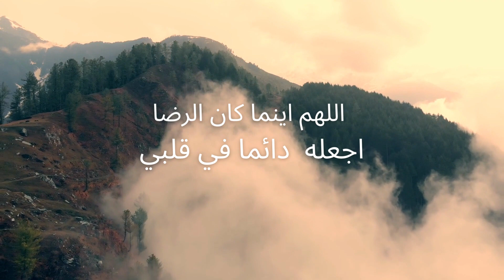دعاء من القلب islamic algerie #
تنزيل ماسنجر
# تلغرام
قصص رعب مخيفه
خلوها تلعب لعب بقلبي تستاهل
افلام رامز جلال
فيلم رغدة متوحشة
برنامج رامز جلال رمضان 2022
مايا خليفة
رامز جلال مجنون رسمي
عمر كمال
فايزة كمال
مصطفى كمال اتاتورك
عصام كمال
اغاني عمر كمال
قيس سعيد
قران كريم
نيللي كريم
# كريم بنزيما
اغنية زلزال
عاجل زلزال الآن
 محمد رمضان ويكيبيديا
ملخص مسلسل زلزال في اربع ساعات
مباراة انجلترا وايطاليا مباشر
كاس انجلترا
بث مباشر انجلترا والدنمارك
 السيسي يهدد أردوغان
السيسي ونتنياهو
تردد قناة
تردد قناة كراميش
تردد قناة مصر ام الدنيا
 Yassine bounou
مباراه البرازيل
البرتغال ضد سويسرا
الإسماعيل
غزل المحلة ضد الأهلي
انقلاب
عبد الحسين عبد الرضا
Pyramids
فاركو
انقلاب المانيا
أشرف حكيمي
مان يونايت
الاهلي
حسين
Morocco
Showing the latest hot searches in Egypt
تردد قناة ناشيونال جيوغرافيك 2022 نايل سات
عمو يزيد
 اطفال ومواهب
 بين سبورت الاخبارية
كيف احمي نفسي من السحر
  bein sport 9
حسن شاكوش
اغاني
مهرجانات
د دعاء مجدي,
احتفال ميس دعاء ب 9 مليون
يدل على فضل صلاة الضحى
يوتيوب
حديث والله لا يؤمن
star walkin lil nas x
كريم بن زيمة
سعد لمجرد
سمية الخشاب
حسن شاكوش
حمد بن خليفة
 YOUPPI X YOUPPI / ODEN
هيفاء وهبي
دعاء الزلازل
هزةارضية
الولايات المتحدة
يسرا الوزي
كورةبلس
حسن الهيدوس
BTS
تونس
وائل جسار
هنا الزاهد
السنغال ضد هولند
Showing the latest hot s
المباريات المفتوحة في
مسجد السيدة عائش
الفيروس المخلوي
حمد بن خليفة
كأس العالم قطر 2022
منتخب إيران
المباريات المفتوحة في
 Pink Panther A Fairly Pink Pumpkin
TOM & JERRY Diorama
الاسد المجنح The Winged Lion in Arabic حكايات عربية
النملة و الجندب | قصص عربية | كرتون اطفال | قصص اطفال جديدة 2019 | قصص اطفال قبل النوم | قصص عربيه
SpongeBob | Nickelodeon
Roma and Diana Back to School stories for kids
 ماشا والدب
سبونج بوب
Where Are You, Kids? - Wolfoo Makes Secret Room
لمسة ميداسلمسة ميداس | King Midas
قصص روعة!! من الزمن القديم | تبكي الصخر| يرويها الشيخ محمد العريفي
روائع الدين الاسلامي من قصص الصحابة والانبياء عليهم السلام الجزء الاول
قصص الإنسان في القرآن * قصة أصحاب الأخدود كاملة Human Stories from
قصة معجزة صبر نبي الله أيوب عليه السلام
رقية المنزل للرزق والشفاء بإذن الله سورة البقرة، الصافات، يس، الواقعة | الشيخ عبد
اجمل القصص المؤثره التي ابكت الملايين للداعية محمود حسنات
كيف هزم ذو القرنين يأجوج ومأجوج وحبسهم | ولماذا كانت نهايته صادمة | محمد العريفي
السيرة النبوية 🌹 حياة سيدنا الحبيب النبي محمد ﷺ 💚 من ولادته الي بعثته 🌲
beIN SPORTS#
The villain left her only bread crusts 🍞👿😱
Marta and Rustam
Jung Kook from BTS performs 'Dreamers' at FIFA World Cup opening ceremony
تحدي رجعنا على المدرسة انا و أخواتي 📚🚌
Narins Beauty
تيلي مونديال.. أغنية مريام فارس الموندياليّة تُثير الجدل في افتتاح مونديال قطر 2022
Tukoh Taka - Official FIFA Fan Festival™ Anthem | Nicki Minaj, Maluma, & Myriam Fares (FIFA Sound)
Trap king - Tornado ft @KIBOU OFF , @ZAKO , @Nirmou (Official Music Video)
Morgan Freeman kicks off the 2022 FIFA World Cup Opening Ceremony in Qatar | FOX Soccer
محمد عدنان Mohamad Adnan
Bousmaha Mohamed Sahr Lyali - زهواني أنا زهواني Avec La Colombe ( clip 2022 )
Khaled x Rodge - C.H.A.M.P.I.O.N.S (Official Music Video)
The BEST MOMENTS in World Cup opening ceremonies!
Ghaith Marwan غيث مروان
Samara - Manabالمغرب في حرب شرسة والبرتغال تتحدى البرازيل وإسبانيا وألمانيا وبلجيكا 🔥😨
Didine Canon 16 FT @Rim'k (FUGITIVE)
Mc Artisan - ELGHIRA Ft @Didine Canon 16 Officiel (Prod. By Zmajor)
زعطة خونوله بريكة و زفطة قامت بالواجب 🤣
أجمل وأروع عبارات راقية عن الوطن 2023
مسلسل طائر الرفراف الحلقة 10 اعلان 1 مترجم | كاظم يتهم فريد 😱 سيران وسونا في ورطة 😠
SPACETOON - أغاني الجيل الذهبي مع كلمات - الجزء 1
تقدام ليلة الحنة للعروسة ♥️ عرس جزائري تقليدي ♥️♥️♥️ تقدام عاصيمي
بيراميدز
البيع الملابس النساء Boutique Malek
حبيبة البسكرية محبوبة الملايين تعود بأقوى المقاطع على تيك توك
Raja Meziane - Doña Victoria /السيّدة النّصر - [Prod by Dee Tox]
Perdendo a virgindade | Capítulo 127 | Vida Dupla
Bouzid Days EP20 Kong2 - بوزيد دايز الحلقة 22 غوريلا2
RM '들꽃놀이 (with 조유진)' Official MV
BLACKPINK - ‘B.P.M.’ Roll #1
Bousmaha Mohamed Sahr Lyali
Mocci - Talet Lghiba
L'Wew - Gta ft. Didine Canon 16
Trap king - Tornado ft @KIBOU OFF , @ZAKO , @Nirmou (Official
Yalı Çapkını 12. Bölüm 1. Fragmanı | Kızımı Almaya Geldim!
Cirkus | Official Trailer | Ranveer Singh | Rohit Shetty | In Cinemas 23rd Dec
الفاتورة الإلكترونية
الأرجنتين ضد أستراليا
مواجهات دور 16 كأس ا
مباراه البرتغال وكوريا الجنوبية
الاسماعيلي
mbc sport
اجتماعيات الصف الاول متوسط الصفحه 71
الامانه
رامي
اطفال ومواهب
عتيقة طوبالجرجس
حالات واتس المنتخب السعودي
تنزيل  العاب   تطبيقات   جوجل  بلاي   googl blay
شيرين رضا
سيلين ديون
هداف كاس العالم 2022
سوسن بدر
صلاح فضل
منتخب فرنسا
هولندا ضد الأرجنتين
أشرف حكيمي
البرازيل وكرواتيا
فوز المغرب
فرحة عربية